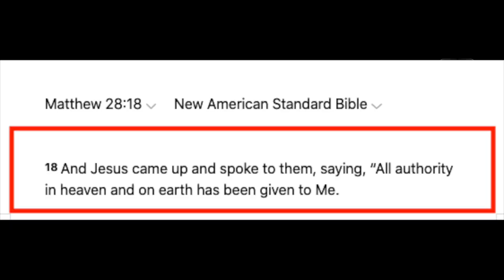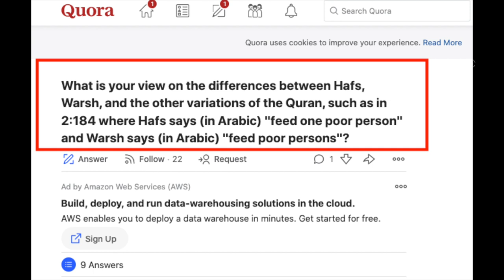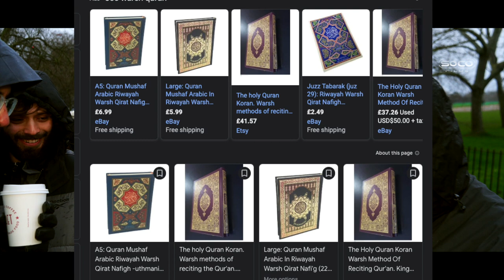Shut up! | Hands off! (full video) | Bob | Speakers' Corner debate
::::: Topic Highlights:::::: who has all authority,. on heaven and earth? Different Arabic Qurans. The randy prophet. The  irrationality of Islamic God.
Post:  @socostudio
:::::::::IF YOU WOULD LIKE TO SUPPORT US ::::::
SOCO Members: